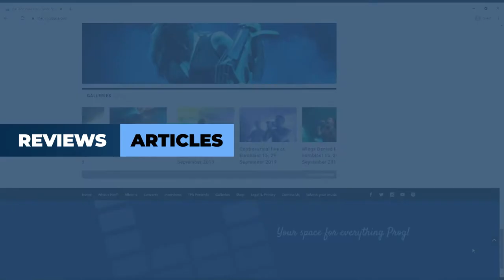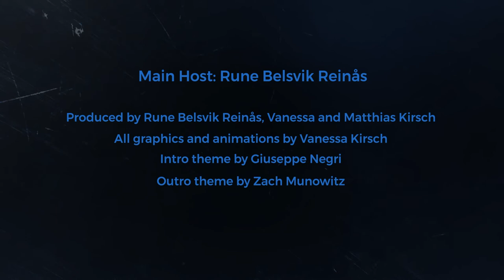EP.32 with Kjetil Nordhus from legends Green Carnation on this week's PROGTALKS!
Uncle Progs’ guest this time on the Progtalks is none other than vocalist Kjetil Nordhus of Green Carnation. We discuss the upcoming 15th anniversary of the re-release of their seminal album “Acoustic Verses” from 2006, how the album came to be, and the related tour for 2022. Also, we touch on their last album, the fantastic “Leaves of Yesteryear” from 2020, their last single “A World Without a View”, and of course plans going forward for the Norwegians!

🎵 Green Carnation is:
Kjetil Nordhus - Vocals
Terje Vik Schei - Guitars
Stein Roger Sordal - Bass
Bjørn Harstad - Guitars
Kenneth Silden - Keyboards
Jonathan A. Perez - Drums

💿 Discography:
Journey to the End of the Night - 2000
Light of Day, Day of Darkness - 2001
A Blessing in Disguise - 2003
The Quiet Offspring - 2005
Acoustic Verses - 2006
Leaves of Yesteryear - 2020